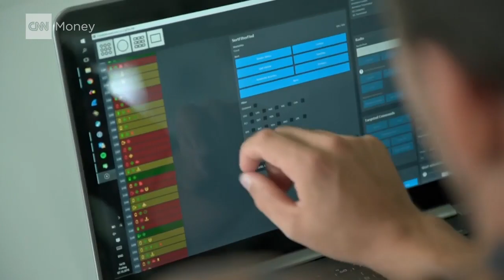Intel puts on a light show with 500 drones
Intel set a world record by sending 500 drones into the sky for a coordinated light show.